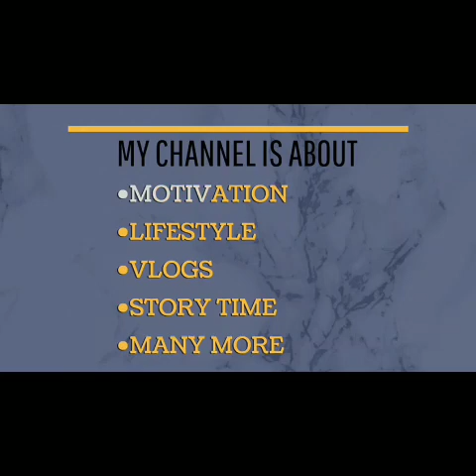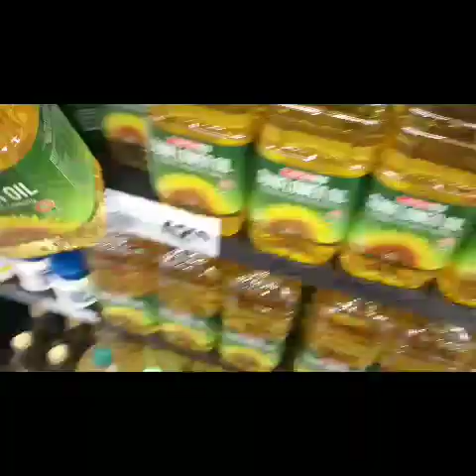shopping vlog and small otjiherero thing to learn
sory  to speak  in my mam language